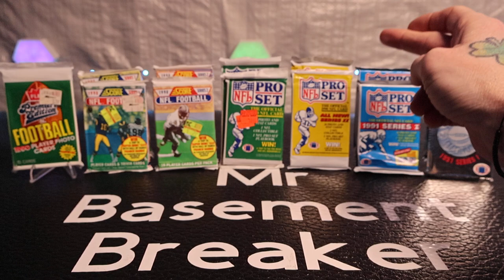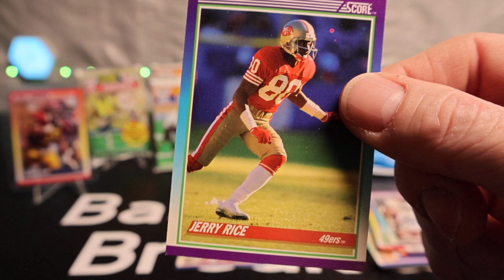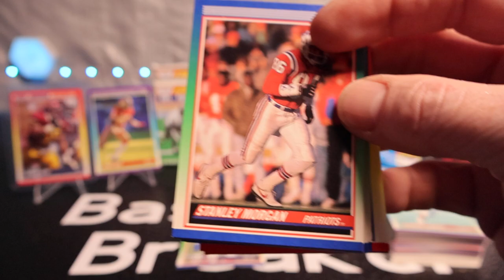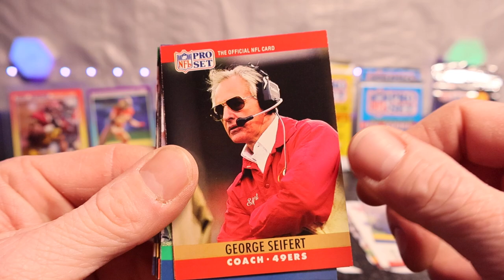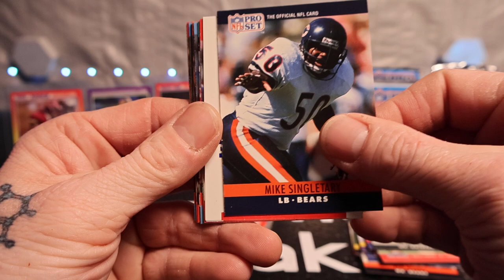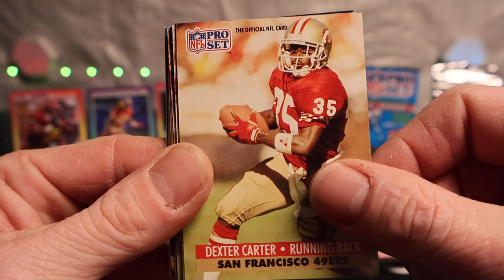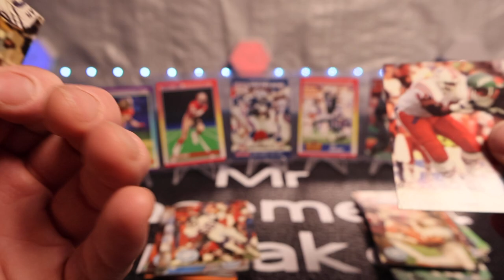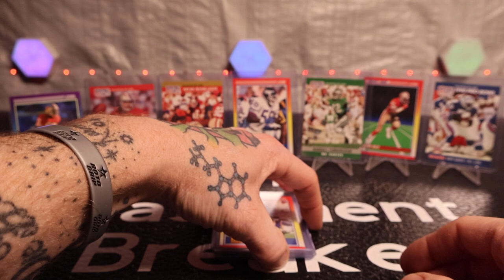*VINTAGE SUPERSTARS* Juniour Seau RC, Jerry Rice, Joe Montana, Barry Sanders, Deion Sanders & More!!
Vintage Football!!! 1-1990 Fleer Premier Edition, 2- 1990 Score Series 1, 4-1990 Score Series 2, 3 1990 ProSet Series 1, 2 1990 ProSet Series 2, 2-1991 ProSet Series 1, 3-1991 ProSet Platinum Series 1!
Who's Your Favorite Hall Of Famer? Who's Your Favorite Pull?